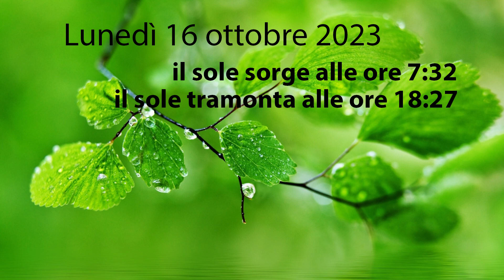Almanacco 16 Ottobre 2023 lunedì